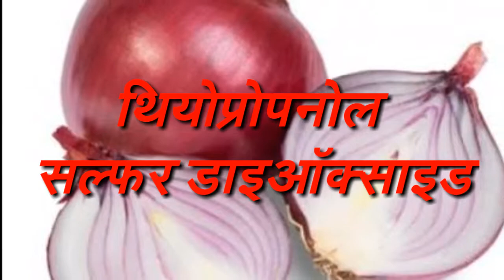Why are crying when we cut the onion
Thanx